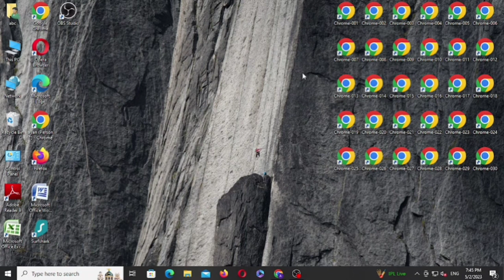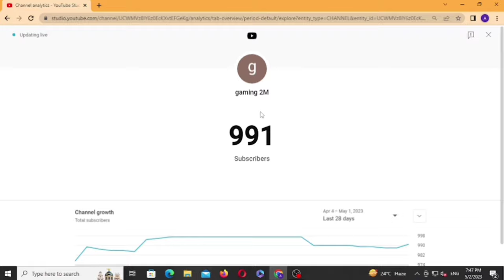subscriber live count kaise kare | 😍mobile & laptop & pc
hit likes.

lots of.

your question.

live count
sub count
top sub count